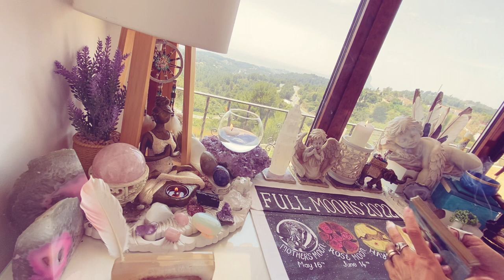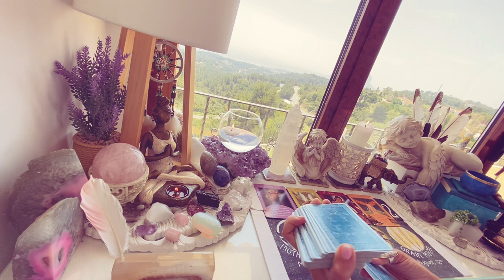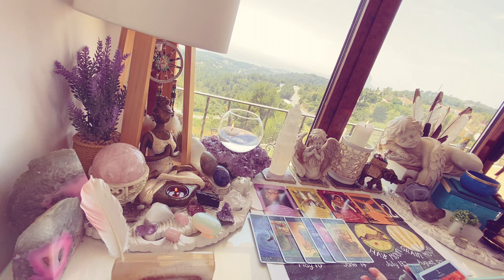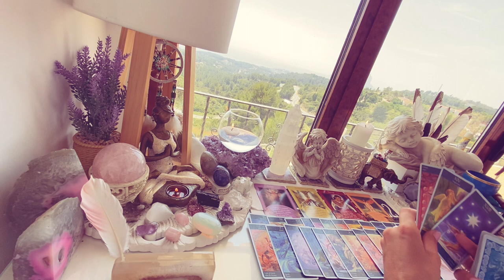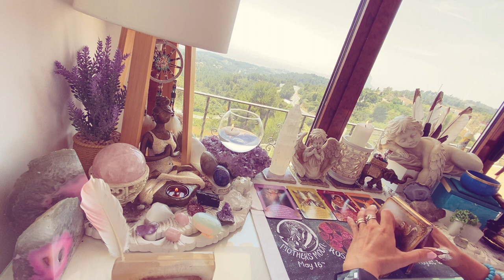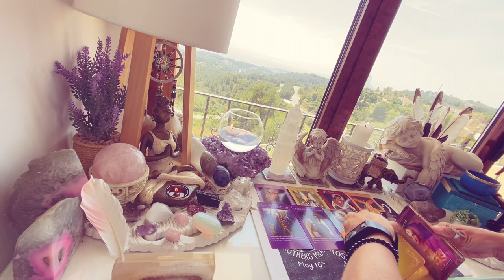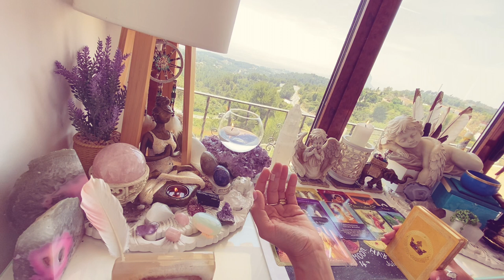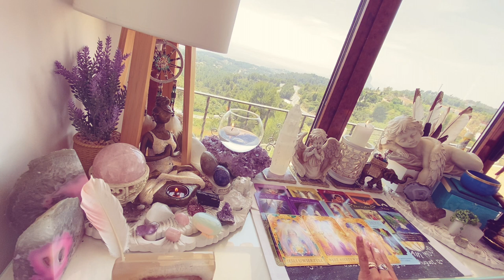Byk ♉️ Odpoczynek i odpuszczenie przeszłości ❤️‍🩹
Witam🙏🏻 Jestem Dora, na codzień zajmuje się coachingiem życia, dobrych nawyków żywieniowych i relacji miedzyludzkich. W swojej praktyce łączę własne doświadczenie, wiedzę i duchowość.